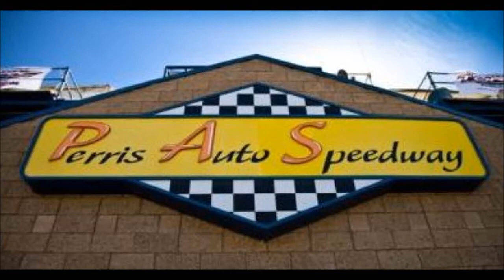Super Stock Main Event ~ PASSCAR Series Opener ~ April 5, 2014 @ Perris Auto Speedway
18700 Lake Perris Dr.